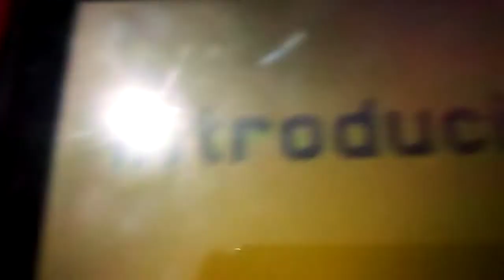super Mario maker 3d ITA ( fan made )